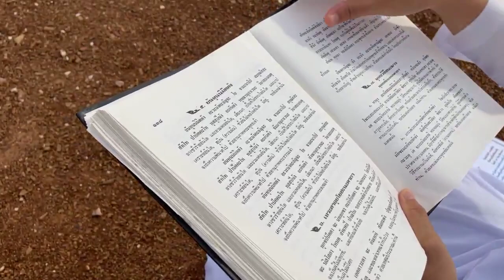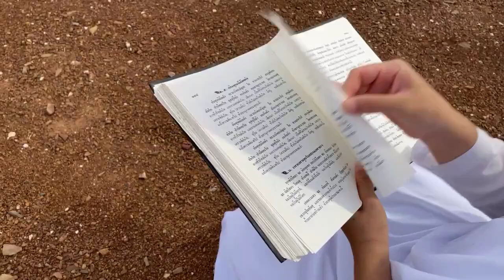แสงเทียนแห่งปัญญา